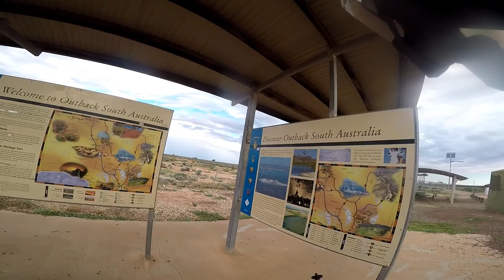【豪州一周#32】チキン焼いて食うよ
現在はゲストハウス開業目指して資金作り中！

今後の予定
ゲストハウスオープン
→北アメリカ大陸縦断　半年間の旅
→インド～ベトナム間　半年間の旅
→世界一周　　　　　　2年間の旅

SNSは主にInstagramを使用しています。
旅中撮った写真はInstagramに投稿しています。

【Cameras】
Action Camera 1: GoPro HERO5+ Black

Action Camera 2: Sony FDR-X3000

Action Camera 3: Contour ROAM2

Drone: Parrot Bebop 2

Lens 1: Sony SEL18200

Lens 2: Sony SEL50F18

Lens 3: Sony SEL16F28

Fisheye Converter: Sony VCL-ECF2

Mic 1: iBUFFALO Microphone Miniclip BSHSM03BK